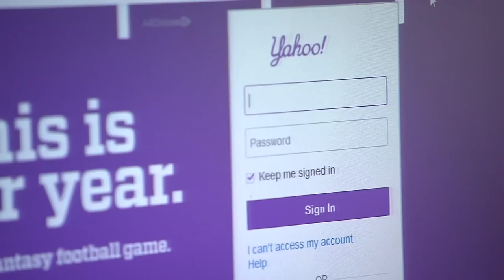Expert says personal data could be used to enforce anti-abortion laws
CU Associate Law Professor Margot Kaminski said women in states where abortion is banned should use extreme caution when searching for abortion care online.